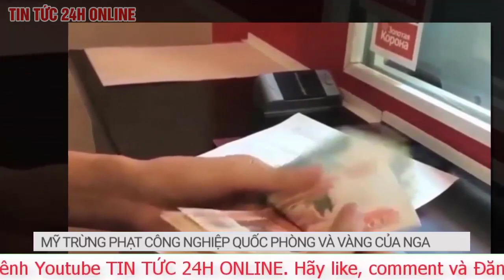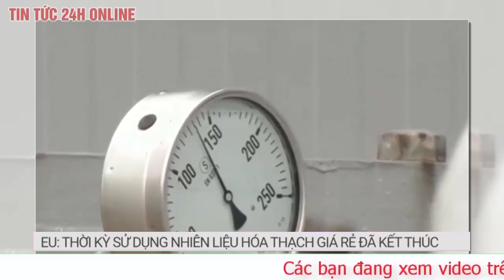Toàn cảnh Mỹ tăng cường hiện diện binh sĩ,khí tài cho NATO ở châu Âu,Nga tuyên bố sẽ đáp trả gay gắt